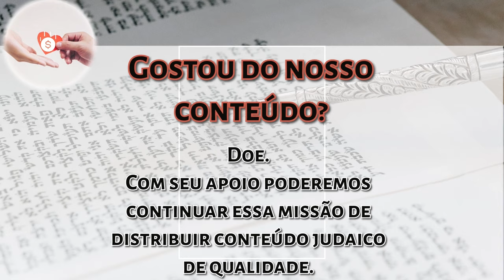Parashat Acharei Mot pelo Kli Yakar: Apenas em Kipur - Rabino Daniel Faour - Hidabroot Brasil 2024